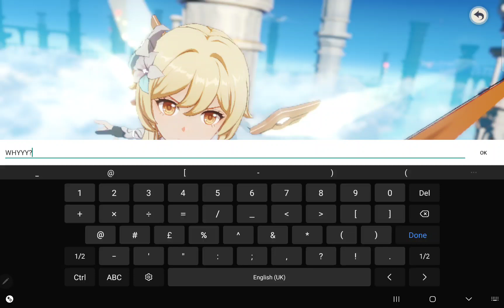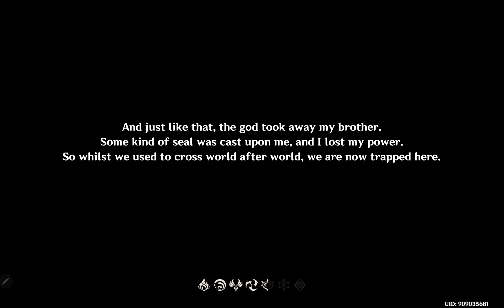26 October 2024